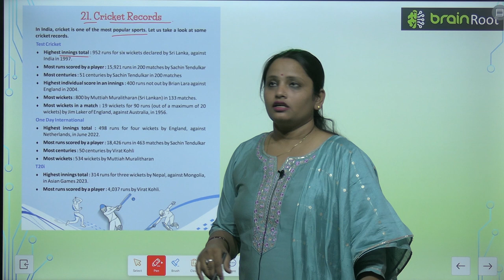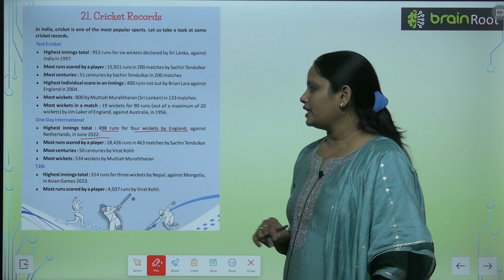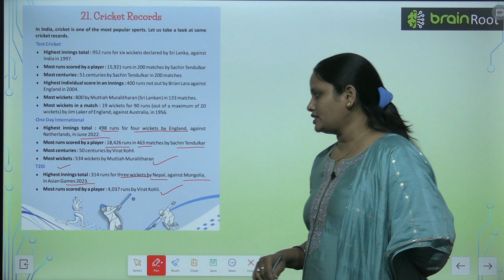Brain Root Class 3 Chapter 21 Crickt Records